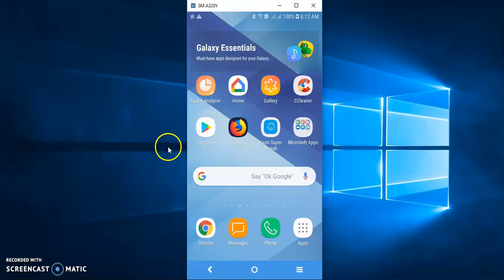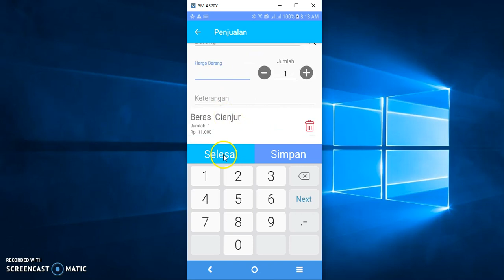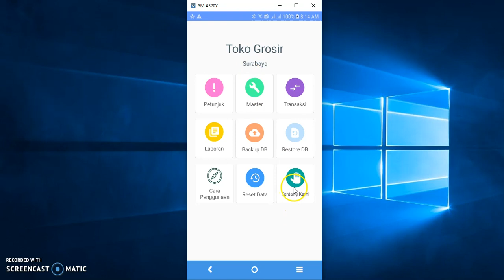aplikasi kasir untuk android gratis